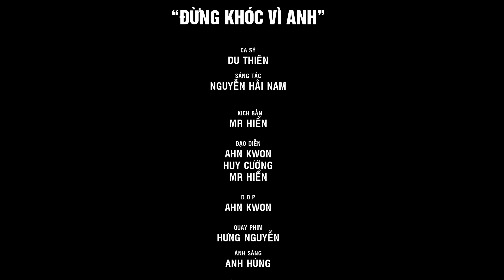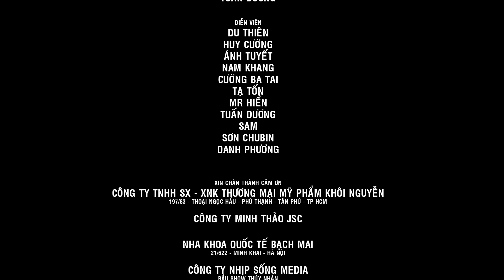Đừng Khóc Vì Anh | Du Thiên | Music Video Official [ OST Phim Huyết Chiến ]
► Kênh YouTube chính thức của Thiên, nơi cập nhật những thông tin mới nhất của Thiên, những MV âm nhạc, phim ca nhạc, tất cả sẽ có tại kênh YouTube chính thức của Du Thiên.

► Bản quyền thuộc về Du Thiên, vui lòng không đăng tải lại khi chưa được sự cho phép từ Du Thiên